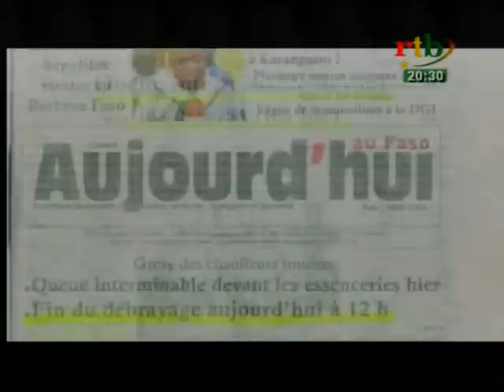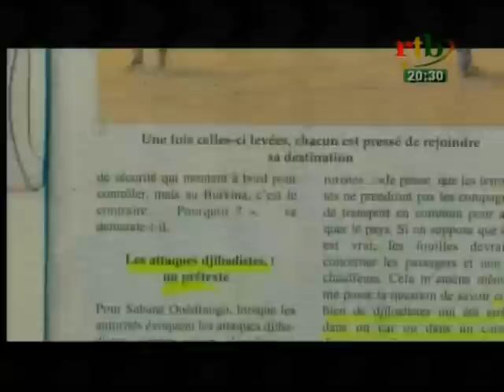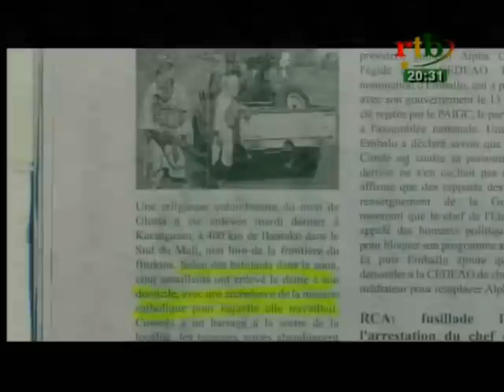Rtb - JT de 20h du 09 février 2017